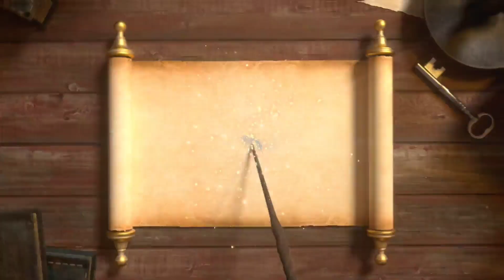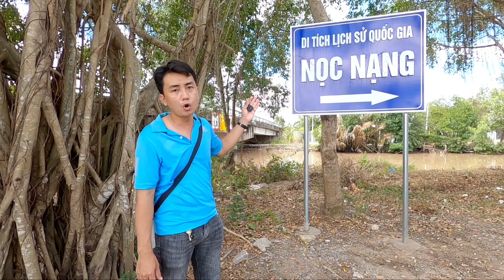Diễu hành Lễ khai mạc Đại hội TDTT tỉnh Bạc Liêu lần thứ VI 2022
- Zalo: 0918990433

Do phần biểu diễn nghệ thuật bị dính bản quyền âm nhạc, các bạn muốn xem thì bấm vào link sau đây để đến kênh phụ của mình: